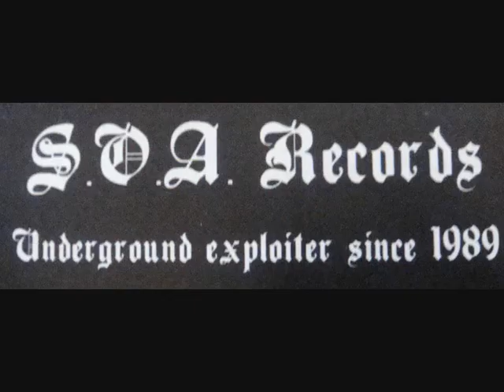Jesus Died Of Aids -burnt life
rec@12" an italian ultracore thrash mayhem tornado compilation--SPEED KILL. aka PASTA POWER VIOLENCE--S.O.A. records